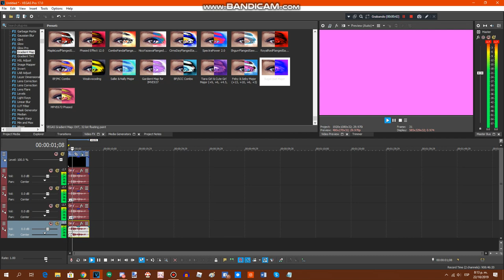{REQUESTED} How To Do Make Some Sugarcoat Major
Requested by: MTVM235, LMG185, RTCCLE594, TP, WV, MALE2019, MCVE4060, WBTOT, MALE15 & 2011G